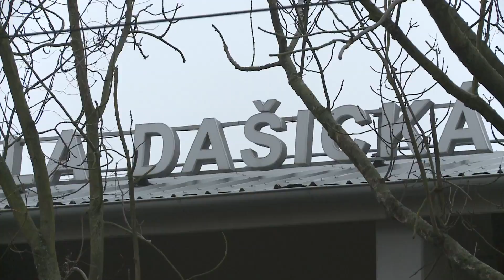Sportovní hala v Dašické ulici už se rekonstruuje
V minulém týdnu začala 1. etapa rekonstrukce sportovní haly v Dašické ulici v Pardubicích. Úpravy za zhruba 21 milionů korun mají pomoci hale dosáhnout vyššího standardu pro provozování míčových sportů. Díky rozšíření tu bude mimo jiné možné také vysílání televizních přenosů . Změny vítají jak sportovní kluby, tak i školy, které v hale také působí.